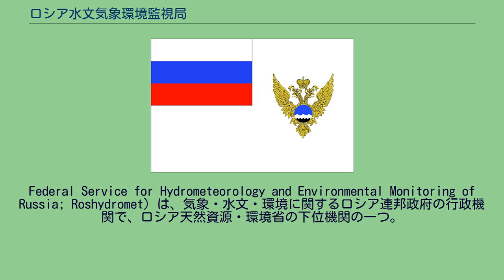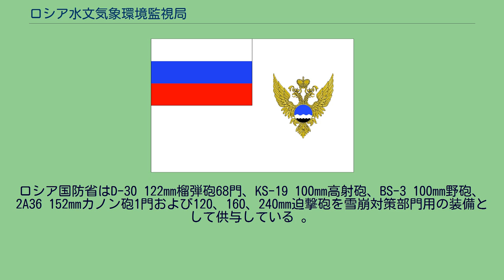ロシア水文気象環境監視局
ロシア・ソ連の科学技術
ロシア連邦水文気象環境監視局 (ろしあれんぽうすいもんきしょうかんきょうかんしきょく、露: Федеральная служба по гидрометеорологии и мониторингу окружающей среды России; Росгидромет、英:
Federal Service for Hydrometeorology and Environmental Monitoring of Russia; Roshydromet) は、気象・水文・環境に関するロシア連邦政府の行政機関で、ロシア天然資源・環境省の下位機関の一つ。
1849年創立の中央物理天文台 (Главной физической обсерватории; ГФО) を起源とする。
連邦水文気象環境監視局は17箇所の研究所を持ち、その内の2箇所は国家研究センターに指定されている(ロシア水文気象センターおよび極地調査研究所)。
連邦水文気象環境監視局は6箇所の単科大学(アレクシン、ウラジオストク、モスクワ、イルクーツク、ロストフ、トゥアプセの各市に所在)のほか、数多くの補助組織も運営している。
ロシア国防省はD-30 122mm榴弾砲68門、KS-19 100mm高射砲、BS-3 100mm野砲、2A36 152mmカノン砲1門および120、160、240mm迫撃砲を雪崩対策部門用の装備として供与している 。
その他、カラシニコフ突撃銃、特殊ガス銃 (破壊力はTNT火薬32㎏に相当)200個以上、グレネードランチャーも保有している。